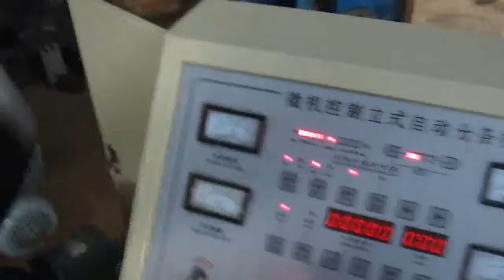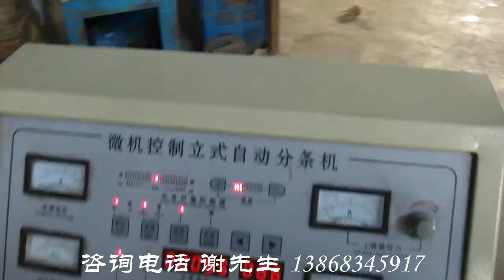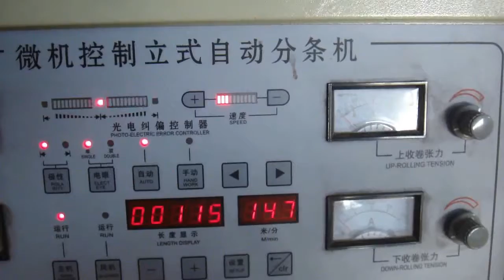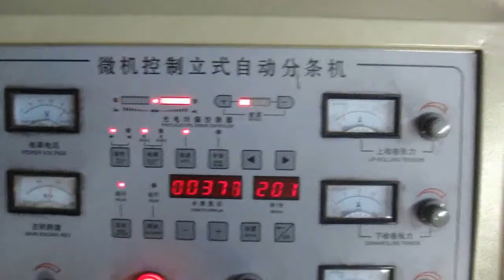Surface friction slitter,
Surface friction slitter, surface friction rewinding slitter, surface back center slitter-Ruian Jiansheng Packing Machinery Factory
Skype:z4zyxj